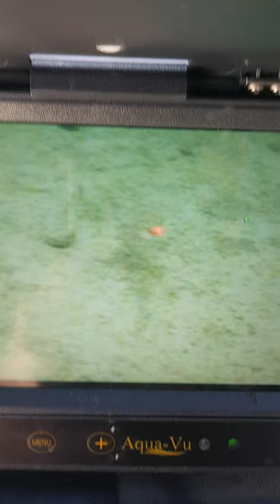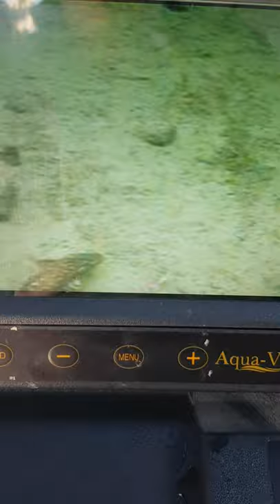Playing with Burbot and Lake Trout!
Ice fishing for Lakers and Burbot in the Northwest Territories...crystal clear water and bright skies allows for some good under ice footage!